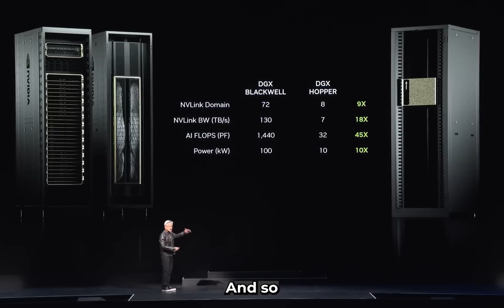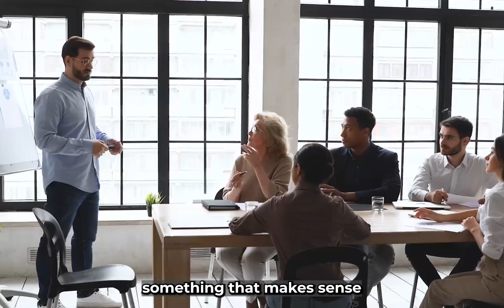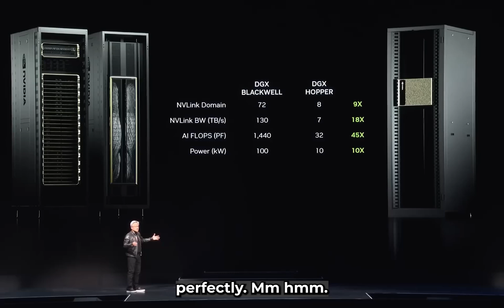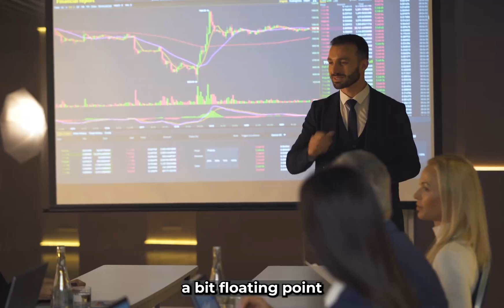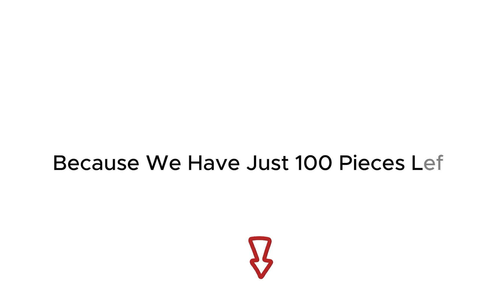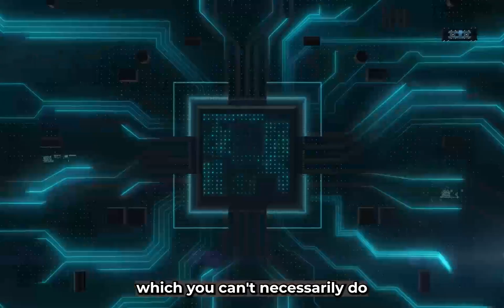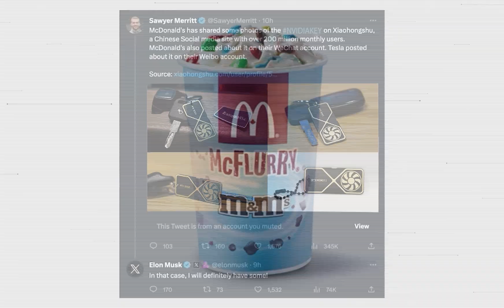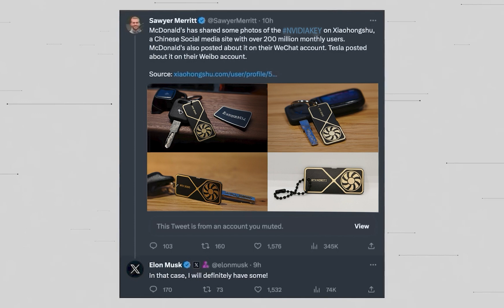"The 'Great Rotation' is Here.." - Nvidia CEO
- 00:00:00 🏢 Focus on Computer Architecture in Companies

  - Companies benefit from a tailored computer architecture aligned with their specific goals.

  - Emphasizes the necessity of a bespoke structure for organizations.
  - Highlights the importance of a unified instruction set to maintain focus and discipline.
  - Discusses the relationship between a company's architecture and its leadership style.

- 00:02:00 ⚙️ Innovation and Company Structure

  - Explains the dual operational model of Nvidia for innovation and refinement.

  - Describes how Nvidia combines dedicated teams for complex systems with "Skunk Works" initiatives for experimental projects.
  - Discusses the need for adaptability and pivoting within company projects.
  - Mentions the importance of balancing organic innovation with structured project design.

- 00:03:30 🚀 The h100 Chip Innovations

  - The h100 chip leverages numerical quantization for performance improvements in AI computations.

  - Breaks down the advantages of moving from 64-bit to 8-bit floating point, increasing AI supercomputer performance significantly.
  - Introduces the Transformer engine's versatility for AI learning tasks.
  - Highlights Nvidia's focus on energy efficiency and speed in chip design.

- 00:06:15 🔍 Future Applications and Challenges

  - Discusses ambitious future applications like autonomous driving and robotic systems using human language.

  - Mentions the significance of learning from structured and unstructured data, including video.
  - Expresses confidence in overcoming current obstacles to realization of advanced AI applications.
  - Identifies a gap in understanding current challenges hindering technological advancements.

- 00:08:58 🧩 Nvidia's Technical Evolution

  - Chronicles Nvidia's evolution to incorporate general-purpose accelerators and the CUDA architecture.

  - Discusses the challenge of balancing specialization with general-purpose capabilities in chip design.
  - Emphasizes the importance of architecture compatibility for developer adoption.
  - Highlights the critical role of CUDA in the rise of AI applications and neural networks.

- 00:12:30 📈 The Emergence of AI and Deep Learning

  - Reflects on the transformative impact of AI and deep learning, particularly post-AlexNet.

  - Describes the initial resistance and eventual adoption of AI technologies within established organizations.
  - Mentions the pivotal moment around 2012 when deep learning began gaining traction in tech circles.
  - Talks about the concurrent interest of researchers and Nvidia in integrating GPUs with neural networks for enhanced training.

Nvidia
AI advancements
GPU innovations
Nvidia technology
Nvidia AI
Nvidia GPUs
GPU technology
Artificial Intelligence
Nvidia updates
Nvidia news
Nvidia research
AI development
Tech news
Nvidia products